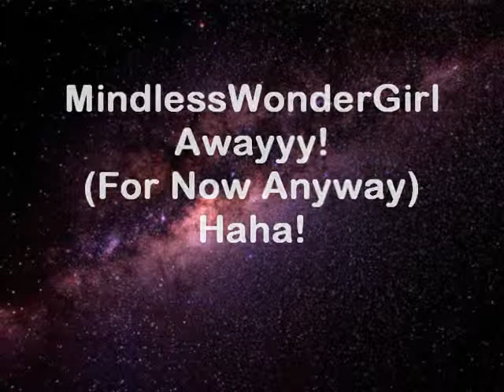"Written In The Stars" Chapter 3: Flirting?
Courtney's P-O-V

We finally got to them and I didn't really feel too nervous anymore since I knew that Ronicia was by my side to help me if I screwed up by blurting out something embarrassing. The guys were cute! But I don't think they would really like me. I mean, I'm me after all. And the girls were gorgeous I was surprised that they didn't shun me as soon as I arrived.

"Hey, I'm Destiny!" one of the girls said shaking my hand.

I smiled and said: "Hi. Courtney."

"And I'm Tristan," one of the guys said putting his hand out for me to shake.

I got extremely nervous as soon as I made eye contact with him, but I managed to shake his hand and choke out a hello.

"Those two flirt like it's nobody's business," Ronicia said laughing and shaking her head.

They both laughed at her remark and I couldn't help but giggle a little.

"Did you guys know that after his death in 896, the body of Pope Formosus was dug up and tried for various crimes?" I heard one of the boys say with a little laugh.

"This is Darryl. He's a little dweebish," Ronicia said giving him a pat on the head.

"Hey, hey, hey. Watch the hair," he said backing away from her, smiling and looking at me.

"Why are you so immature?" one of the girls yelled.

"That's just who I am. Deal with it," retorted a guy.

"Hey you guys! That's enough!" Ronicia yelled stepping in between them. "They always fight like this. This is MacKenzie and Darren. He secretly likes her."

"Ha! Over my dead body," Darren snarled.

I saw one of the boys and another girl making goo-goo eyes at each other. I guess Ronicia saw me looking because she stood next to me and said:

"That's the couple of the group, Twan and Jamesha. They've been dating since middle school."

"Oh. That's cute," I replied wishing for a relationship like that.

I was silent after that. I watched as a few kids walked by. One of them was Prodigy from Mindless Behavior. OMG! I think he saw me looking since he randomly walked over to me.

"Hey, are you new here?" he asked.

I nodded too nervous to speak.

"Cool. What's your name? I'm Prodigy, but I think you already knew that."

I blushed then said: "Courtney. Courtney Myers."

"Nice name. You don't happen to be Dakota and Mitchell Myers' daughter do you?" he asked.

"Actually, yeah. I am," I replied feeling a bit more comfortable. "But Dakota isn't my real mother she's my step."

I felt the need to add that because as I said... I don't like her. Therefore, I don't want people to think she's my actual mom.

"Oh. That's awesome. Well, I got to go. Will I see you around?"

"Yeah. Most definitely."

"Well, alright."

He walked off and I turned around to see everyone in the group looking at me.

"What?" I asked confused.

"Humph..." Destiny said turning around.

"And I thought you said I flirted a lot," Tristan said to Ronicia.

"I wasn't flirting with anyone," I said trying to defend myself.

"Listen," Ronicia began. "I suggest you not mess with Prodigy. He's..." She then got cut off.

"Excuse me," the person said.

As I said before, I am über sorry to everyone who didn't make it, but I make it my word that you guys will be put in the story as soon as I find open spots for everyone. I hope you guys continue to read and enjoy my stories :) Love ya!

-Yaya